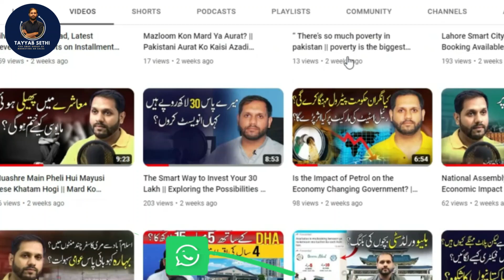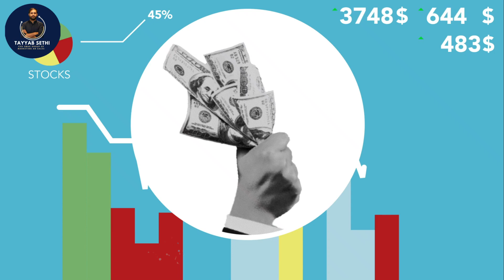Business Start With 10 Lakhs In Pakistan | High Profit Business Ideas In Pakistan | tayyabsethi p-2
Business Start With 10 Lakhs In Pakistan | High Profit Business Ideas In Pakistan

CEO Tayyab Sethi:
Whatsapp numbers
office Address :
station RWP/ISB
office Location

Pakistan Property Channel
Property Nama
Mudasser Iqbal
Rawalpindi Real Estate
Islamabad Real Estate
Property Investment In Pakistan 2023
Real Estate Investment In Pakistan
Pakistan Property Channel
Bahria Town Lahore
 block, F-block, J- block
Pakistan Property Investment 2023
Pakistani real estate market
Property Investment 2023 in Pakistan
Real Estate Investment 2023 in Pakistan
Property Taxes in Pakistan
Shabar Zaidi FBR
Karachi property investment
Property in Pakistan for foreign investors
Pakistani real estate laws
Lahore real estate prices
Karachi property
Karachi real estate prices
Pakistani real estate sector
Lahore real estate investment
Pakistani property prices
Pakistan property laws
Lahore property prices
Karachi property market
Pakistani real estate investors
Pakistan property market
Pakistani property investment
Pakistan real estate laws
Lahore property market
Karachi real estate trends
Pakistani property laws
Pakistan property prices